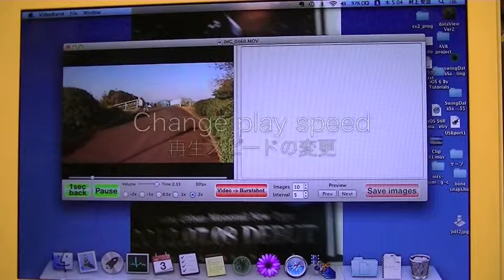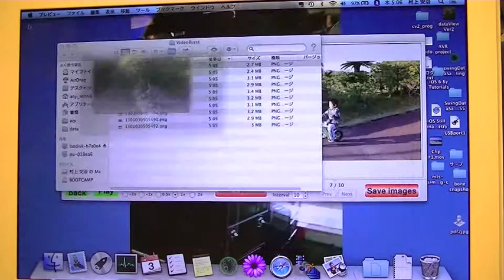Video Burst Mac OS X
Video burst mobile of Mac OSX
It is easy to make burst shot from any video, and can various play movie for sports training.

ビデオから連続写真　Mac OSXアプリ
ビデオ映像から簡単操作で連続写真が作成。多彩なビデオ再生はスポーツ分析に最適です。